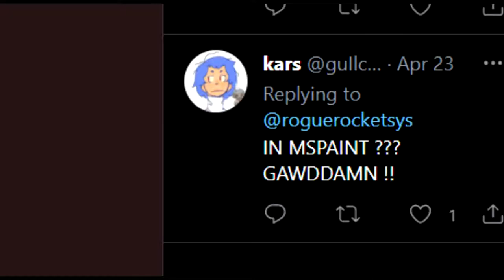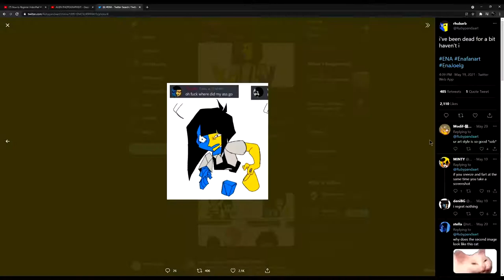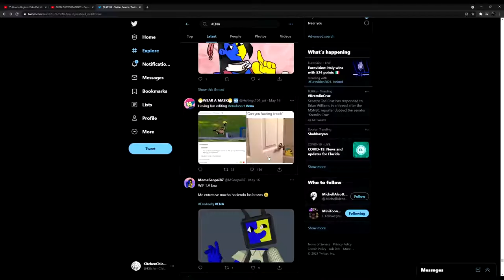Me being an idiot and just looking at Ena fanart and screaming a few times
A Y O
YA BOY IS BACK AND I'M STUPID AS EVER